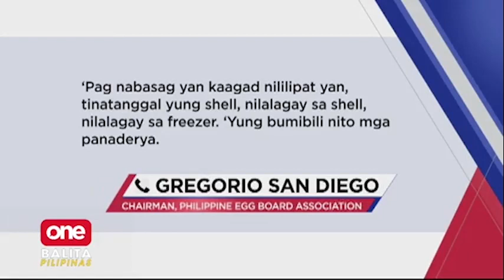Bibili ka ba ng frozen egg?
News Balita LiveNewsTodayPhilippinesOnePH Nagsisimula nang tumaas ang presyo ng itlog sa mga pamilihan. Kaya naman ang iba, mas pinipili na daw ang mas murang frozen egg? | via Gio Robles